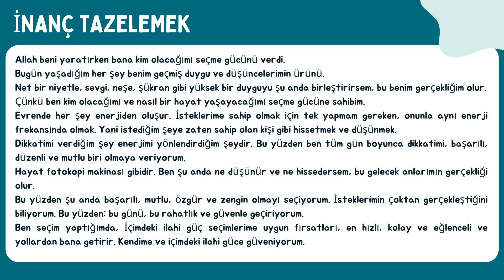Kaderinizi Değiştirecek %100 Etkili Bilinçaltı Dönüşüm Programında Uymanız Gereken Kurallar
Çekim yasası neden işe yaramıyor? Neyi yanlış yapıyorum? diyorsanız belki bu kuralları pas geçiyorsunuzdur. :) Yalan Söylemek, En kötü durum senaryosunu onaylamamak, büyük hata.

kaderini değiştirecek meditasyon ve uygulamaların yer aldığı Bilinçaltı Dönüşüm programı video serisine hoş geldiniz.

Bolluk, bereket, aşk ve başarı hayatınıza aksın. Hayallerinizi yaşamanın en kolay ve en etkili yolu olan bilinçaltı dönüşüm programını ve meditasyonlarını sizler için düzenledim.

 Dr. Joe Dispenze, Paul McKenna, Darel Rutherford, Nevile Goddard, Abraham Hicks ve John Harricharan öğretilerinden yola çıkarak hazırladığım, bu dönüşüm programıyla hayal ettiğiniz her şey 90 gün içinde yeni gerçekliğiniz olacak.

Bu programı bire bir uyguladığınızda isteklerinize sahip olmamanız mümkün değil. Ben de sizlerle birlikte yeni hedefim için, programı yapacağım. Arada canlı yayınlarımız olacak. Umarım benimle birlikte programı yapmak için zaman ayırırsınız. Hadi birlikte kaderimizi değiştirelim. Program sırasında yararlanabileceğinizi düşündüğüm şu üç videoya göz atmayı unutmayın.